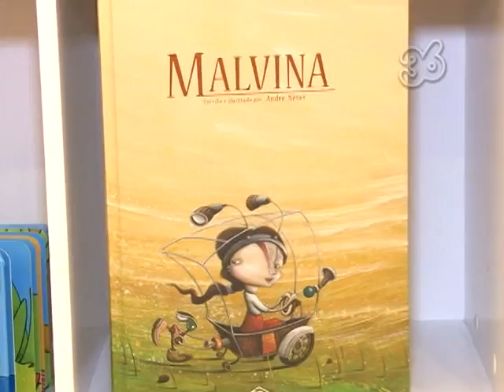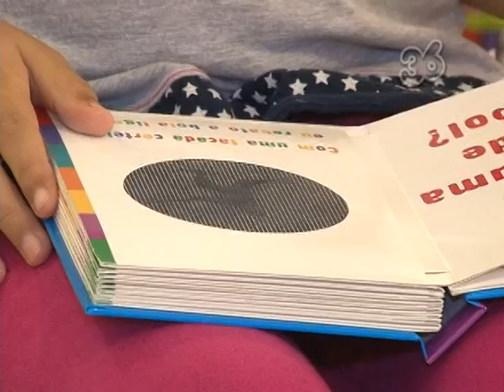DIA DO LIVRO OFICINA DE LEITURA_SIDER SHOPPING_INSTITUTO RADEANE - VR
No dia 18 de abril, data do nascimento de Monteiro Lobato, comemora-se o Dia Nacional da Literatura Infantil. O Sider Shopping e o Instituto Radeane, em Volta Redonda (RJ), enxergaram no momento uma ótima oportunidade para estimular a prática da leitura, principalmente, entre os jovens.